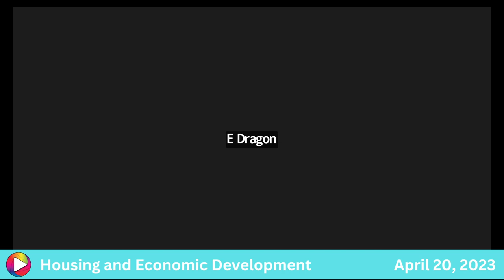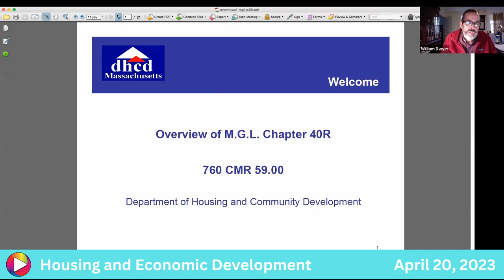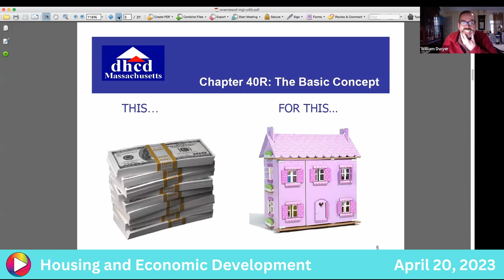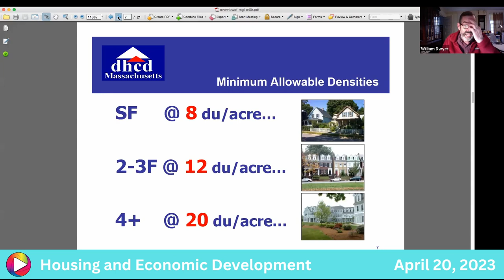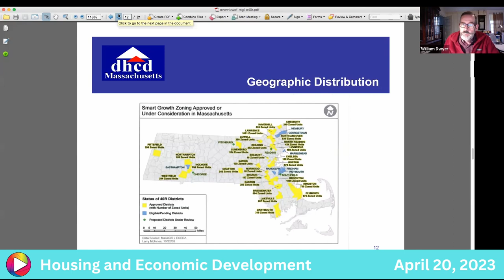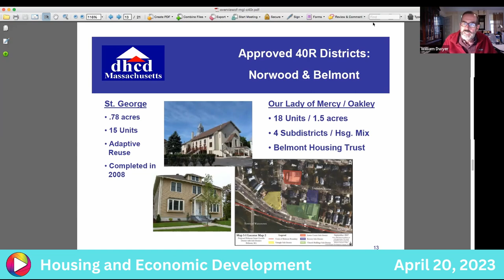Housing and Economic Development Committee: 4-20-23